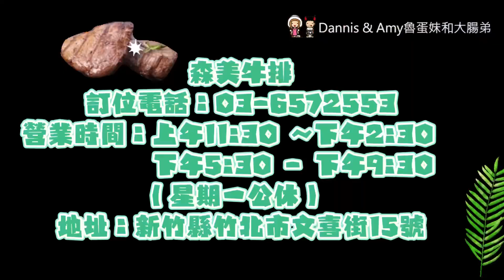竹北約會、慶生、聚餐餐廳︱2023全新開幕森美牛排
悠閒的週末找老公來去竹北新開的餐廳吃牛排，今天吃11街水餃旁的 森美牛排，2月份才開幕立馬來嘗鮮XD，可惜魯蛋妹去考英文檢定無法跟吃。
餐廳內的裝潢帶點森林系氛圍，店員服務親切老闆也很熱情，餐廳價格落在390元~1580元不等，可以選擇升級A、B套餐，個人推薦加點B套餐多了飲料和甜點，今天喝到好喝的香橙氣泡飲和 香橙熱紅茶（我個人超推這個~~女生必點），只要升級菜單上的飲料都可以任選，光是前菜的海鮮盤、麵包、主廚例湯（今天是洋葱湯，店員說不時會更換）就讓我吃得飽到不要不要的，主餐品嚐到了菲力牛排、日式霜降炸牛排、鮮魚雙拼、香煎雞腿排表現都很不錯，餐後再來個甜點超滿足，重點是老闆還非常佛心地供應 日式炒麵 一整個份量很可以啊！
才新開幕大家不妨去品嚐看看囉！
只要秀出文章免收服務費！！
（即日起至112年5月31曰止)

話說這幾天才在和老公聊天，人生苦短真的要對自己好一點，尤其是大家健康真的要顧好，定期運動、健檢都是必要的喔！
最後最後這爺倆給我順順地走進對面的NET，還要我這個辛苦工作的女人買單，真的是大失血啊！

森美牛排
新竹縣竹北市文喜街15號（文化公園（竹筍公園）11街水餃旁好停車~）
11:30–14:30, 17:30–21:30 （星期一公休）
收5%服務費